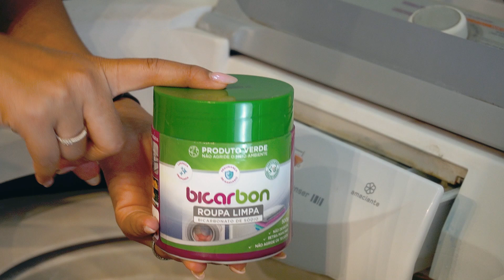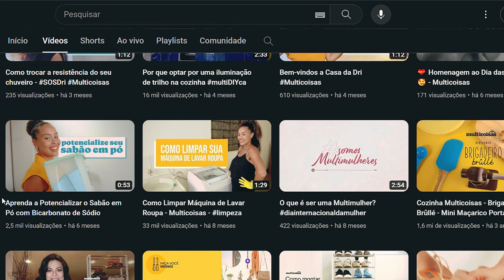Como Lavar Roupa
Amantes de roupas sempre novas e máquinas de lavar impecáveis! No vídeo de hoje, a  Dri vai transformar a maneira como você cuida das suas roupas.

Até o próximo vídeo! Tchau tchau! 👋💛